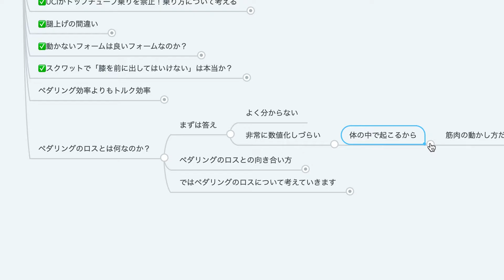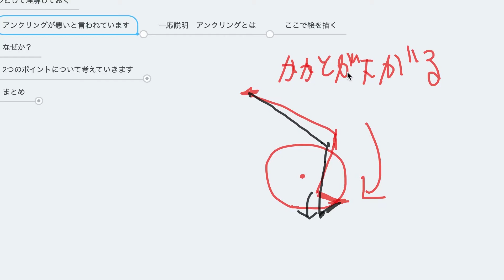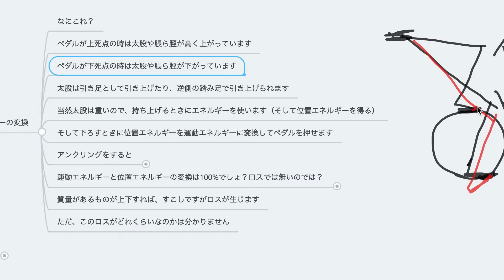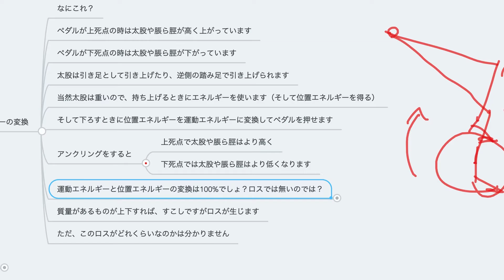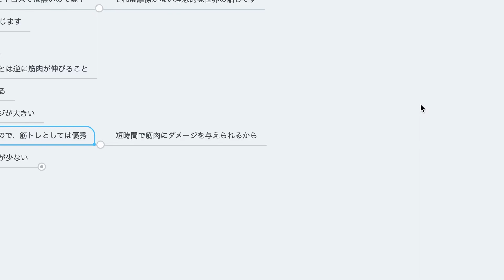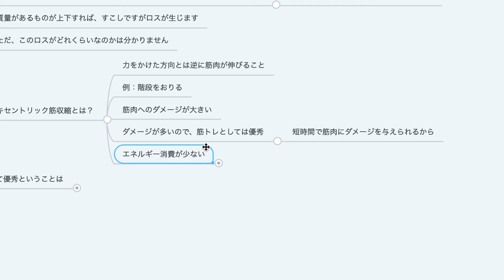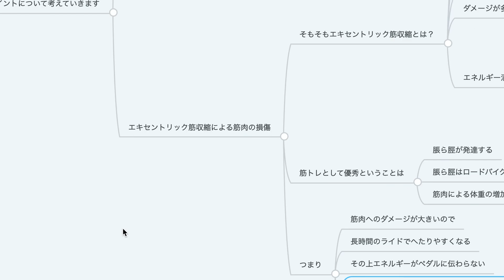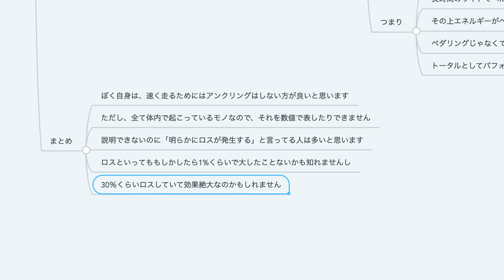ペダリングのロスとは何なのか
★詳しい解説もしているブログ

★わりと大事な動画

★知っておくべき事

★食べているもの

プロテイン

クレアチン

★頭脳を使って上達したいなら必ず読むべき書籍

パワー・トレーニング・バイブル

サイクル・サイエンス -自転車を科学する

ダニエルズのランニング・フォーミュラ

スポーツ選手なら知っておきたい「からだ」のこと

新版 乳酸を活かしたスポーツトレーニング

「大転子ランニング」で走れ! マンガ家 53歳でもサブスリー

★プロフィール
おおのけいすけ
・31歳でロードバイクを始める
・34歳で人生初めての表彰台に登る
・エンデューロ系のレースに出場中